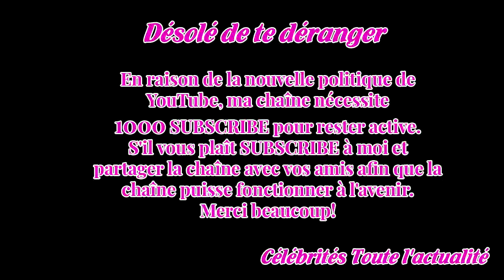Thierry Ardis­son ne peut pas s’em­pê­cher de mettre en boîte Ales­san­dra Sublet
Entre Thierry Ardis­son et Ales­san­dra Sublet, la guerre conti­nue par médias inter­po­sés.Sur le plateau de Salut les Terriens ce samedi 10 février, l'anima­teur n'a pas hésité à lancer une nouvelle pique à sa cama­rade à l'occa­sion d'une inter­view de Clovis Cornillac.Le match entre les deux ani...